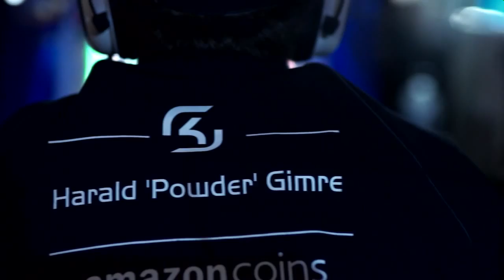Powder vs Xixo - Insomnia Truesilver Championship 2 - Quarter Finals